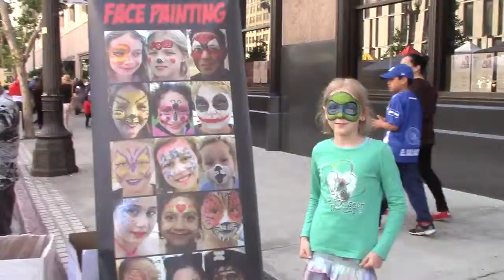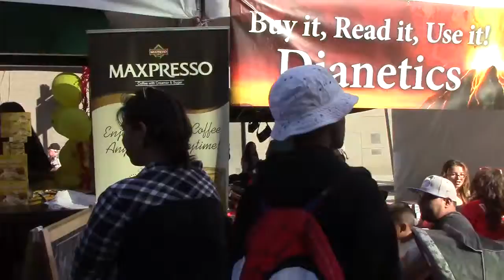Халява-фестиваль в Лос Анджесес- почти все бесплатно!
Приглашаем на рекламный фестиваль